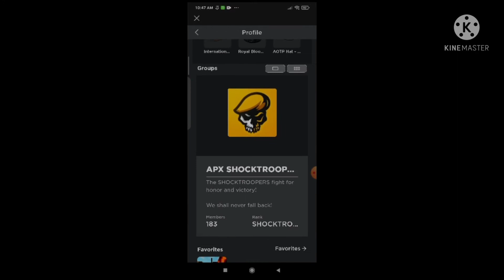U Can friend me if u want